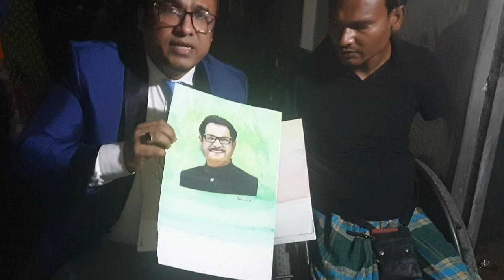Help mouth painter Ibrahim